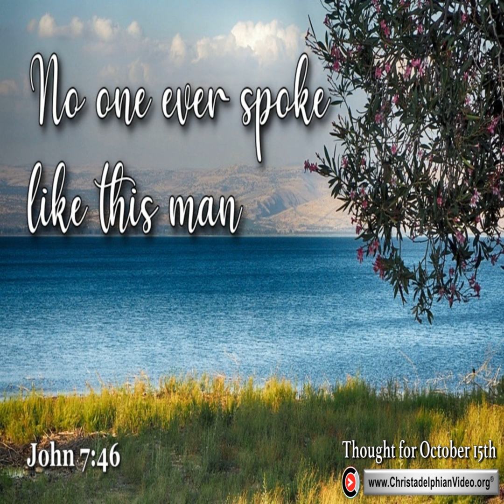Thought for October 15th. NO ONE EVER SPOKE LIKE THIS MAN”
The Chief Priests and Pharisees sent officers to arrest Jesus, but they returned having failed.  The drama of this event is in our reading today in John 7. They are rebuked, “Why did you not bring him?” [v.45] and respond “”No one ever spoke like this man.”  We are given no detail of the scene, but we imagine these officers standing within the crowd of people who were absorbed in what Jesus was saying for “he was teaching them as one who had authority, and not as their scribes.” [Matt.7 v.29]

No fiction writer could have invented the character of Jesus, it is impossible for anyone with a reasoning mind to read the Gospel records and not realize that these accounts have an overwhelming ring of truth about them.   So we picture the dilemma of these officers sent on their impossible task of arresting Jesus.   What was the real reason his arrest was sought?  Pilate realized the real reason; in Matthew’s Gospel it says “he knew that it was out of envy they had delivered him up” [ch. 27 v.18] – and in the end, in order to secure his arrest they had needed the help of a traitor and the cover of darkness at the midnight hour coming “with swords and clubs” [Matt 26 v.55] in order to make their arrest.

Before the officers came on their unsuccessful mission the crowd had been debating who he was for “some of the people said, ‘This really is the prophet’,  others said ‘this is the Christ’ But some said, ‘Is the Christ to come from Galilee?” [40,41]  This debate continues to this day – and we recognise that it is the will of God that it should be so; his birth in Bethlehem had been concealed.  Why was this?

Are we going to complain because that which is true is not immediately made plain?  Are we going to use this as an excuse for not believing?  The character of Jesus and the impact he had – and then left on the earth after his death and resurrection – is in sufficient evidence for all who genuinely seek to find and believe.  Truly “no one ever spoke like this man” and we turn away from reading of what he said, and what his followers were inspired to write, to our eternal loss.